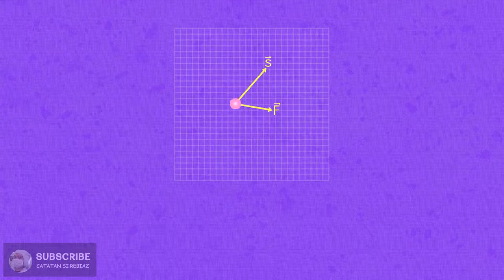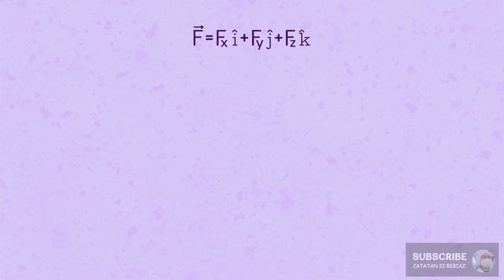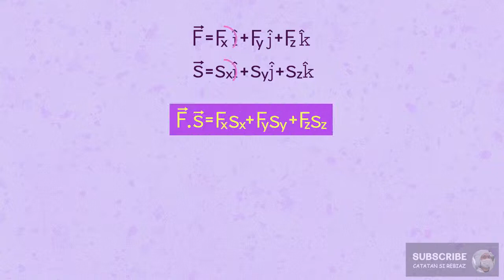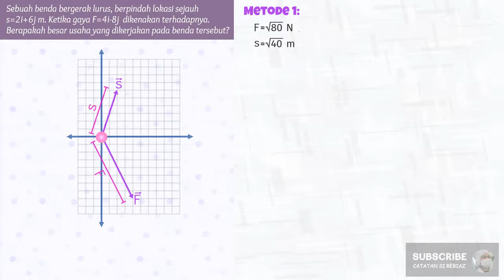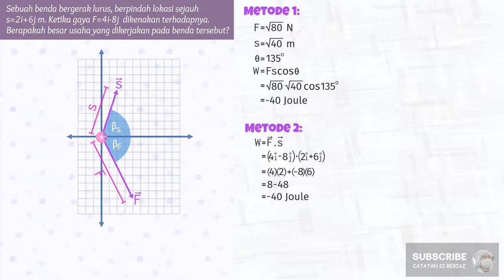Menghitung Usaha Dari Vektor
Gaya merupakan besaran vektor, dan perpindahan juga merupakan besaran vektor. Lalu bagaimana cara untuk menghitung usaha? seperti soal berikut ini:
Sebuah benda bergerak lurus, berpindah lokasi sejauh s = 2i + 6j meter. Ketika gaya F = 4i - 8j N dikenakan terhadapnya, pertanyaannya adalah berapakah besar usaha yang dikerjakan pada benda tersebut?